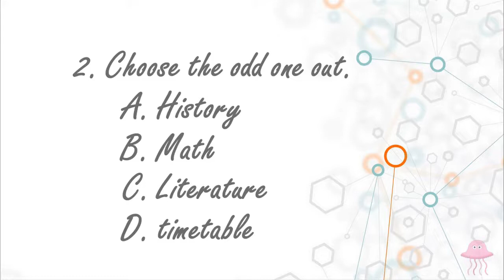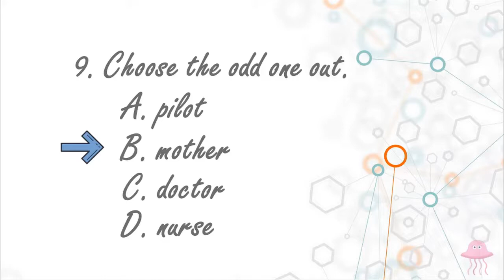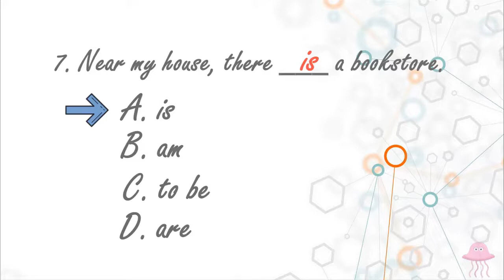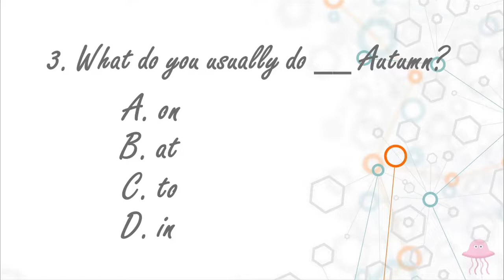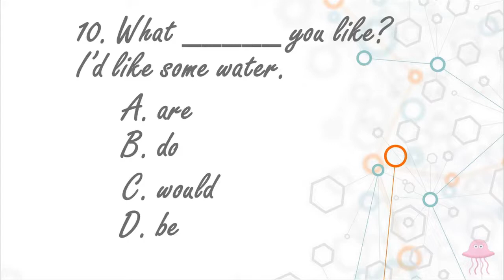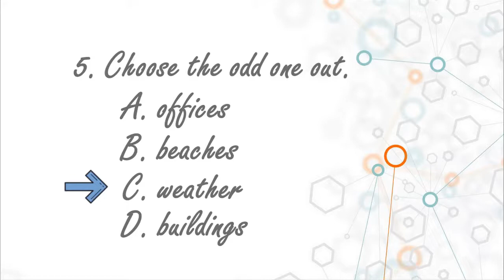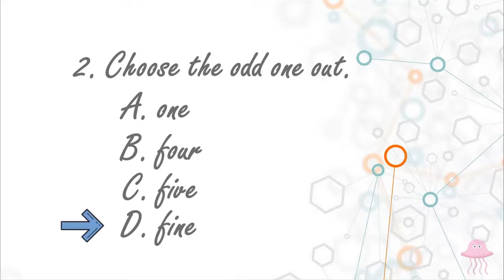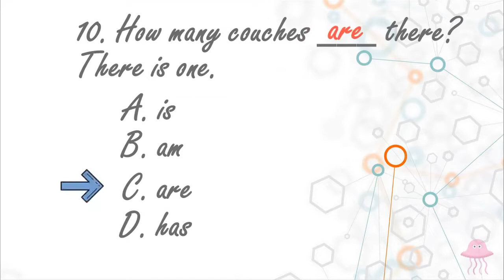Trắc nghiệm tiếng Anh - Tiếng Anh lớp 6 - Từ đề 6 đến đề 10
Chương trình biên soạn từ các đề thi học kì, đề thi 1 tiết của các trường, các tỉnh, thành phố theo chương trình sách giáo khoa lớp 6 mới (cải cách) của Bộ Giáo Dục.
Mỗi đề có 10 câu, video này gồm 50 đề (tức 50 câu). Mỗi câu làm trong vòng từ 25 - 30 giây, giúp các em nhanh nhạy trong cách làm bài trắc nghiệm.